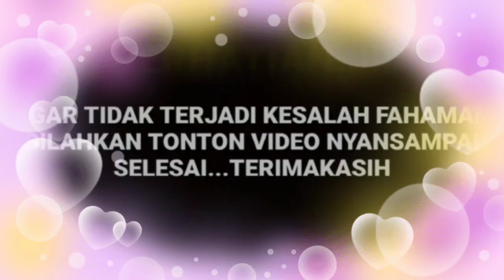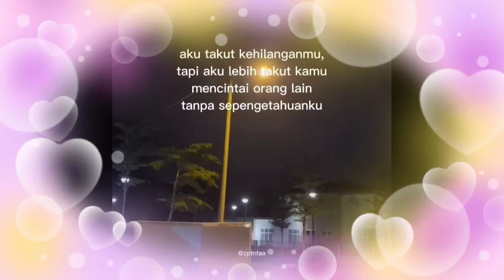Heboh bung dengan IGS Arya yang beredar di sosmed ternyata Arya sangat takut kehilangan sang istri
__SEKIAN & TERIMAKASIH___